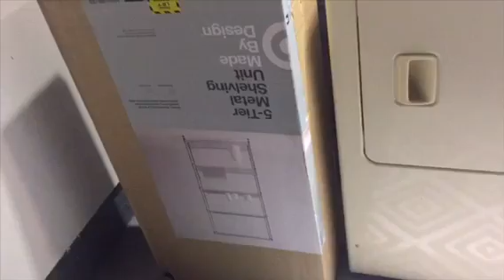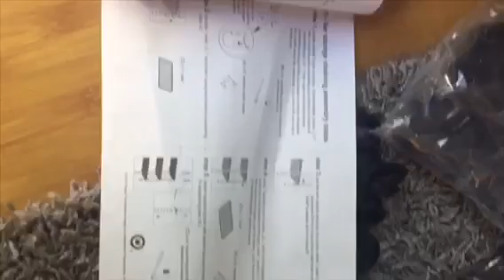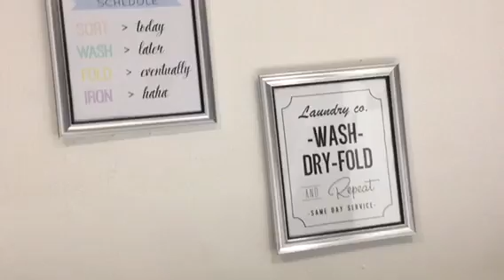💦 LAUNDRY AREA MAKEOVER // DIY // RUMIAS FAMILY 2019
Check out Grove's great deal for new customers:
❤️ New Customer Offer from Grove:

Welcome... welcome...
T u r n  o n  p o s t  Notifications